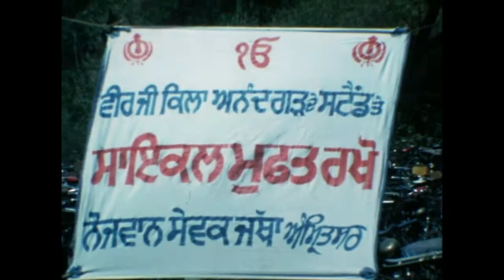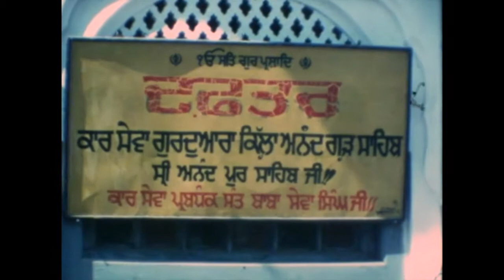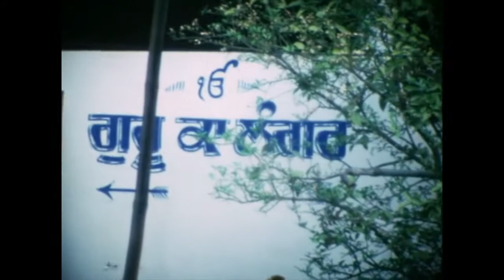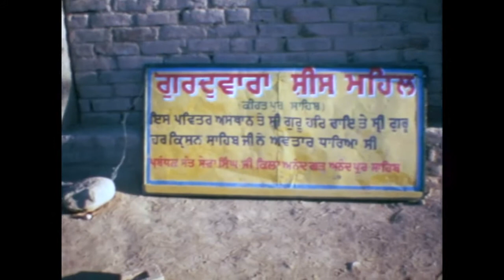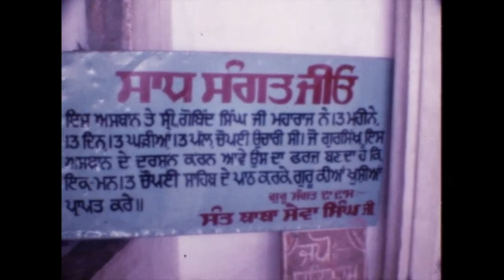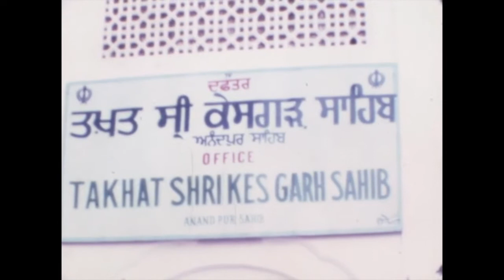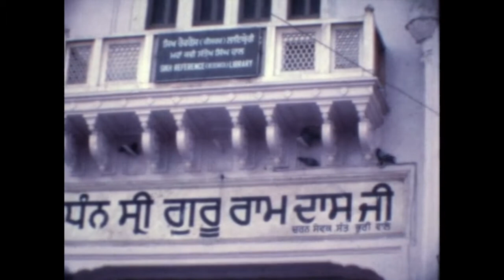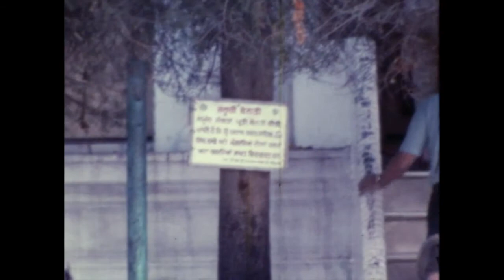GNNSJ India | Hola Mahalla Sri Anandpur Sahib | March 1977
Many gurmukh pyareh within the video including Bhai Sahib Norang Singh Ji (providing commentary), Sant Baba Seva Singh Ji Anandghar Kila Wale, Bhai Sahib Mohinder Singh Ji, many Nihang Dhals and Nihang Jathedhar. Many historical gurdwareh are visited including Anandpur Sahib during Hola Mahala and Sri Harmandir Sahib.